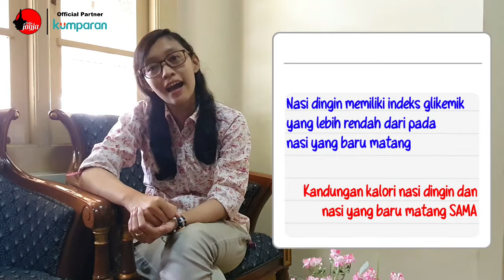Nasi Dingin vs Nasi Panas, MANA yang Lebih Baik?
Hai sobat Tugu!

Makan nasi yang masih panas tentu menambah kenikmatan tersendiri bagi seesorang. Tapi dibandingkan dengan nasi dingin, mana yang lebih baik?